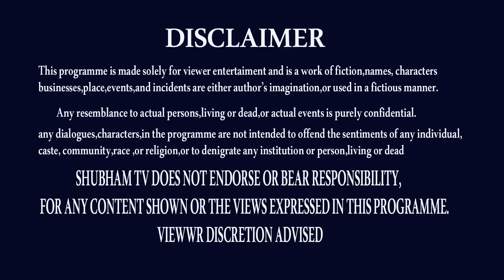కొద్దికాలంలోఫలితం| DHANU RASI OCTOBER 2022(1-15)| SAGITTARIUS ASTROLOGY | NANAJI PATNAIK | SHUBHAMTV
THANK U